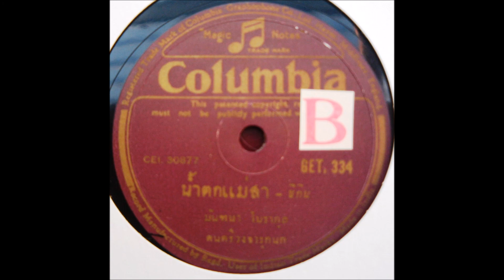Columbia GET334 น้ำตกแม่สา Namtok mae sa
Brand: โคลัมเบีย Columbia
Record number: GET334
Matrix number: CEI30877
Song: น้ำตกแม่สา Namtok mae sa
Style: บีกิน beguine
Performer: มัณฑนา โมรากุล Manthana Morakun
Group: จารุกนก Jarukanok